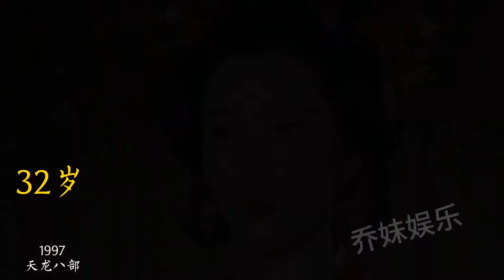还记得古天乐版神雕里的李莫愁吗？戏里戏外都是一个为情所困之人，年轻时的她也是美艳动人，楚楚可怜。一起欣赏一下她成长的过程吧！